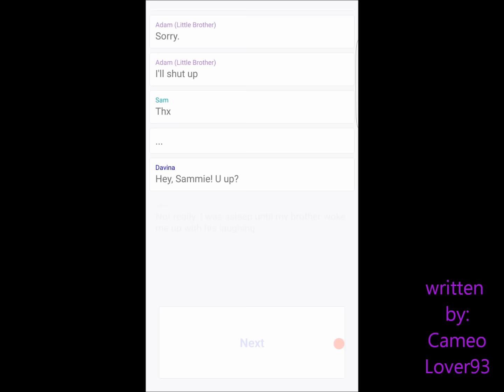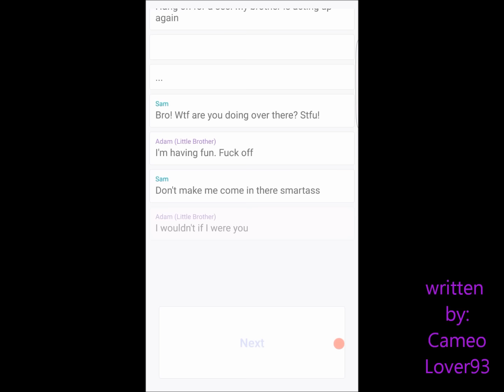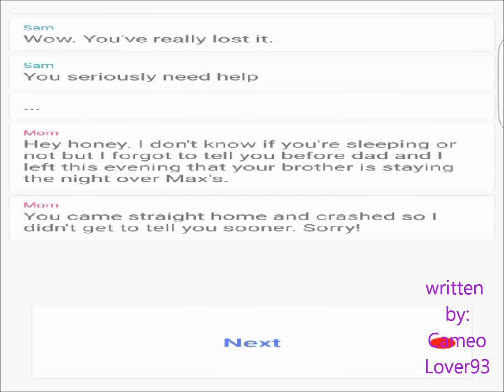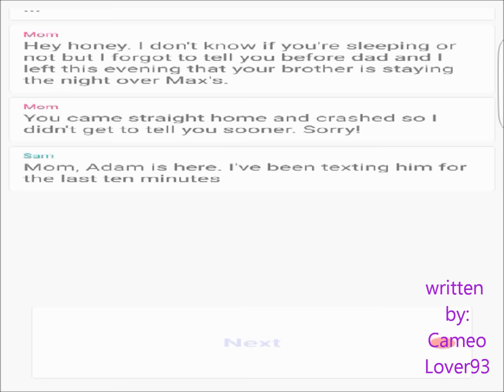Chat Stories: Episode 4 | Not Really There | via The Hooked App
Episode 4: Looks can be deceiving...and so can text messages.

FYI: I do other things besides these videos. I write books. So I have pen names – CameoLover93 and Amy N. Johnson. I use them interchangeably but they’re both the same person – me. So please don’t get confused or think I’m taking these stories from someone else Lol

Are you an aspiring writer looking to sharpen your skills before uploading your work online? Check out my podcast for valuable advice that'll help you on your writing journey.